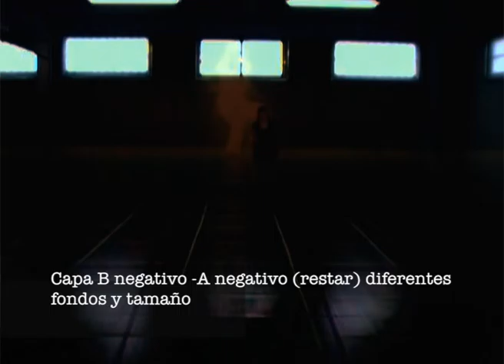Prueba personaje oscuro fondo claro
preparacion visiones de santa idoya